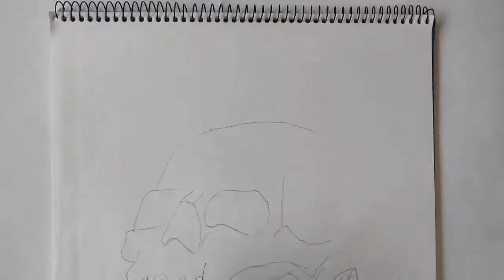How to Draw Skull, Snake & Roses Tattoo Design | Body Tattoo | 2018 update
Description

Hello Friends

Today I made this tattoo design sketch using10B, 8B & normal HB pencil. I tried to make this drawing in simple steps.

1. First draw the outline of the sketch using sharpened HB pencil. Then complete the whole outline process of your tattoo design or your drawing art. This will provide a fine outline for sketching.

2. Now use 8B pencil for outlining the sketch made by HB pencil. After this you  have to do lighter and darker sketching according to the 3d effects of the tattoo design. You can use your index finger for uniform rubbing. This will provide uniformity in lighter sketching.

3. After this use 10B pencil for creating the darkershading effects, along side this use 8B pencil for lighter sketchng. Move from up to down so that sketch is created in better 3d effects. Moving from up to down also helps to protect the sketch from getting dirty by the black shading of pencil.  Continue using dark & light pencil shading according to the tattoo design as done in video. Finally after completing it will create greater effects.